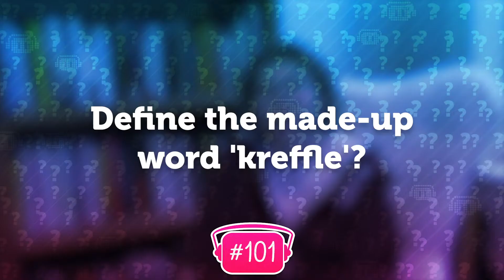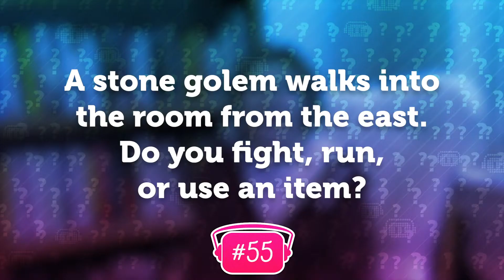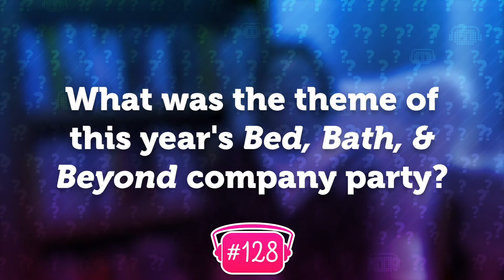10 MORE Questions w/ Alex (A-Sizzle) | Toasterboy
Improvisor and video production guru Alex (A-Sizzle) is back to discuss deep dark secrets about her past, our planet's present, and the future of our robot overlords!!